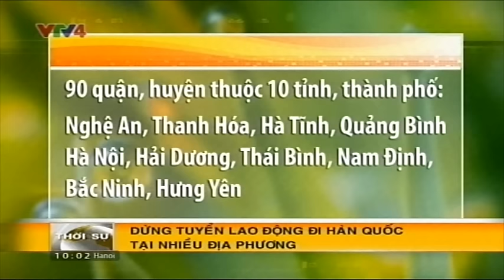Bản tin thời sự Tiếng Việt 10h - 30/07/2016